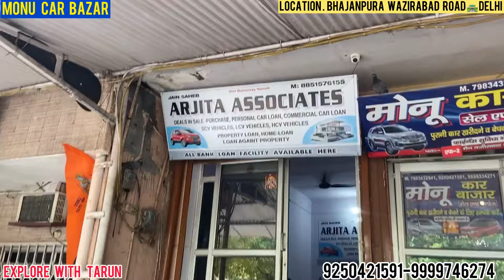Eeco he Eeco |Cheapest cng cars in delhi | used 7 seater cars in delhi | eeco new model second hand